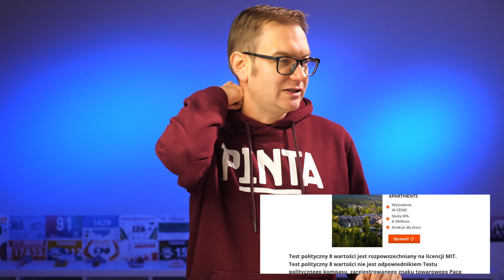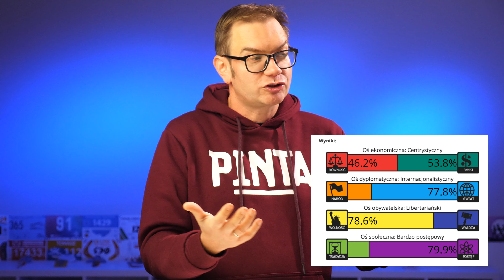Robię test polityczny 8 wartości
Tomasz Kopyra robi test polityczny 8 wartości.